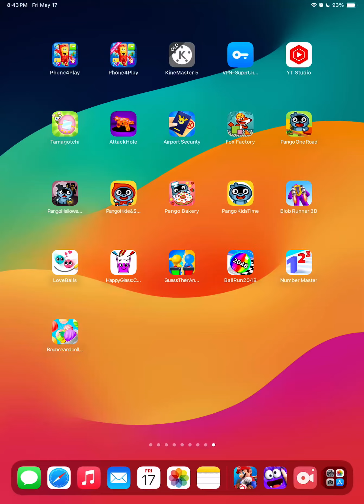Mario Kart Tour: GCN Cookie Land